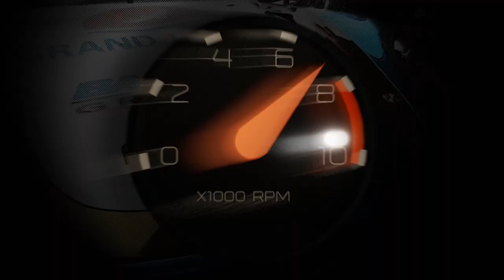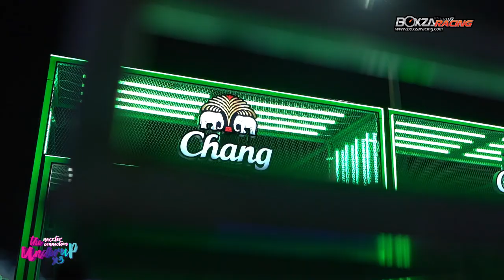บรรยากาศงาน รวมพลรถแต่งกว่า 1000 คัน ยิ่งใหญ่ที่สุดของเมืองไทย !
สำหรับงาน Nexzter Connection The UnderUp X3 ปี 2020 จัดเป็นปีที่ 3 ซึ่งในปีนี้ทาง Connection Club Thailand จับมือกับ บริษัท เรซซิ่ง บ๊อกซ์ จำกัด ผู้ผลิตเว็บไซต์ยานยนต์ระดับชั้นนำอย่าง BoxzaRacing.com ร่วมกันจัดงาน Nexzter Connection The UnderUp X3 ปี 2020 ขึ้นมา เพื่อเป็นการรวบรวมบรรดาคาร์คลับของเมืองไทยที่มีรถเจ๋งๆ รถแข่ง รถซิ่ง รถแต่งสวยๆ มาจอดโชว์ให้ผู้ที่ชื่นชอบรถมาเสพความสวยงามของรถแต่งกว่า1000 คัน จากทั่วประเทศไทย